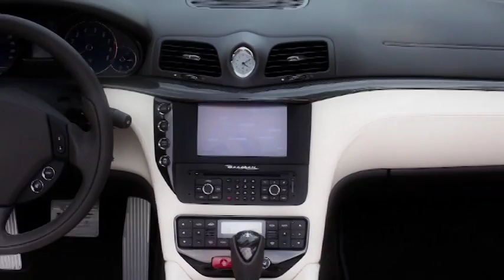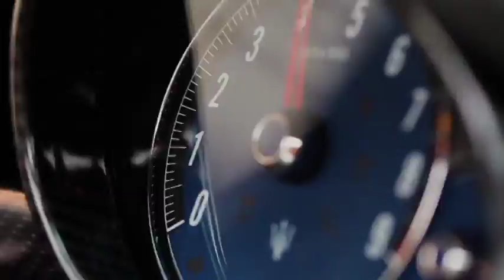Maserati GranCabrio Sport